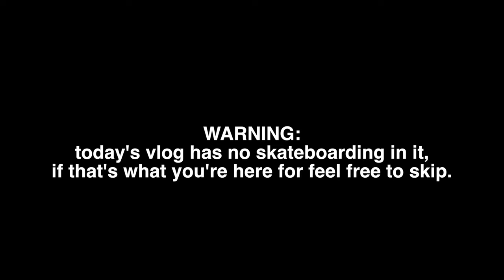So Much Nature